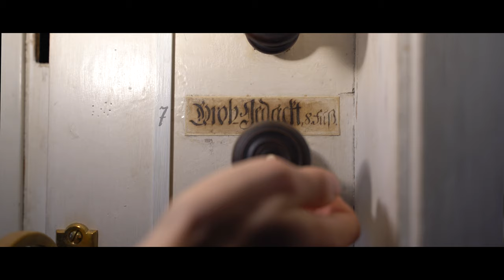Demonstration of the T. Schramm-Organ (1749), I/10, Schlosskapelle Hubertusburg (Orgelvorstellung)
*English down below

Die Orgel der Schlosskapelle Hubertusburg wurde vom Silbermann-Schüler Tobias Schramm (1701–1771) wohl für die Bauzeit der Katholischen Hofkirche Dresden gefertigt. Als dort die große Silbermannorgel erbaut wurde, gelangte das Schramm-Instrument im Jahr 1749 ins Schloss Hubertusburg. Nach dem Zweiten Weltkrieg blieb auch die Orgel nicht von den Plünderungen der Schlossanlage durch die im Schloss stationierten Besatzungsmächte verschont. Das Pfeifenmaterial wurde weitgehend ausgeräumt, die Mechanik und die Balgbelederung wurden weitgehend zerstört. Nahezu unversehrt blieb lediglich das Orgelgehäuse. 2001 wurde das Gehäuse restauriert, und das Instrument durch die Orgelbaufirma Hermann Eule Orgelbau Bautzen für 350.000 Mark rekonstruiert. Es hat 10 Register (ca. 500 Pfeifen) auf einem Manual und Pedal. Die Metallpfeifen wurden aus einer Zinn-Blei-Legierung in Handarbeit hergestellt. Für die Holzpfeifen wurde Fichte verwendet. Das Pedal ist fest an das Manual angehängt. Das besondere an dieser Orgel ist, dass sie im tiefen Kammerton einen Halbton tiefer gestimmt ist, als üblich.

ENGLISH:

Located in the Chapel of Schloss Hubertusburg, the Tobias Schramm-Organ (a student of Silbermann) was originally installed in 1749. During World War II the mechanics of the instrument were destroyed - only the casing remained intact. In 2001 the case was restaurated and the pipework reconstructed by Eule-Orgelbau. The organ has 10 stops and a pedal (attached). The action is fully mechanical, but very light and delicate in its touch. This organ is tuned to 415 Hz (semitone lower than usual).

Timestamps:

1. Manual - Hauptwerk

00:00  |  Intro
01:28  |  Principal 8'
02:23  |  Octava 4'
02:57  |  Principal 8' + Octava 4'
03:30  |  Principal 8' + Octava 4' + Octava 2'
04:05  |  Octava 2'
04:35  |  Grob Gedackt 8'
05:40  |  Klein Gedackt 4'
06:10  |  Grob Gedackt 8' + Klein Gedackt 4'
06:56  |  Grob Gedackt 8' + Klein Gedackt 4' + Octava 2'
07:21  |  Viol' di Gamba 8'
08:11  |  Grob Gedackt 8' + Quinta 3'
09:09  |  Grob Gedackt 8' + Klein Gedackt + Quinta 3'

Pedal:

09:45  |  Subbass 16'
10:04  |  Octavbass 8'
10:25  |  Subbass 16' + Octavbass 8'

10:43  |  CRESCENDO
12:16  |  Tutti